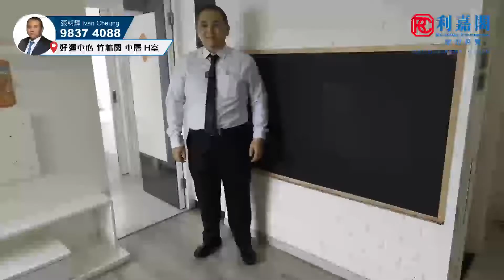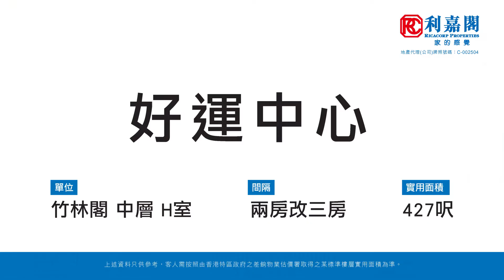【KOL睇真盤】Ivan Cheung 筍盤推介：好運中心 中層 H室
KOL睇真盤 –Ivan Cheung筍盤推介：
沙田
物業地址：好運中心 中層 H室（物業編號: AC92361035）
實用面積：427呎
間隔 ：3房
賣點 ：東南河景, 兩房改三房